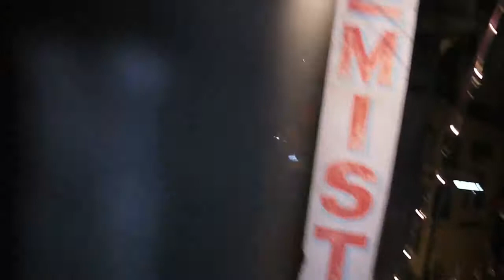Indian Festival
Chandigargh, India.

If you know what celebration this is, please write in the comments.